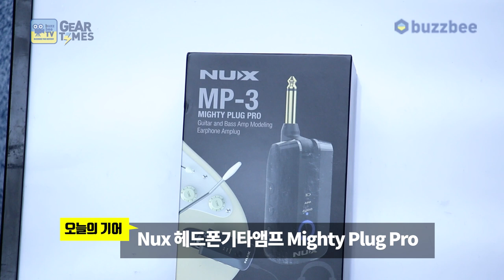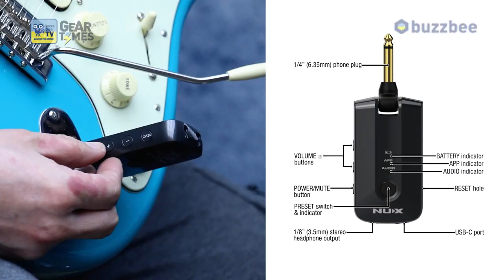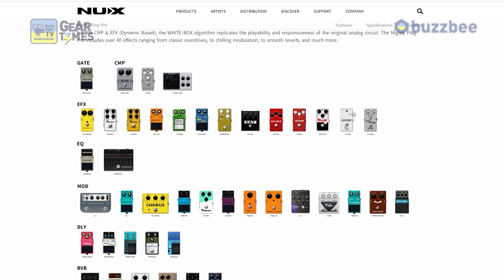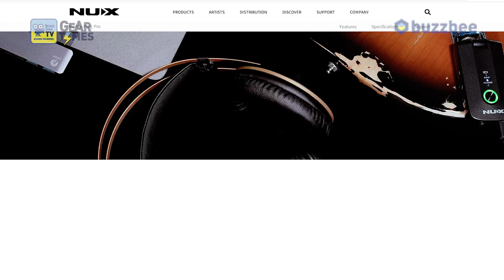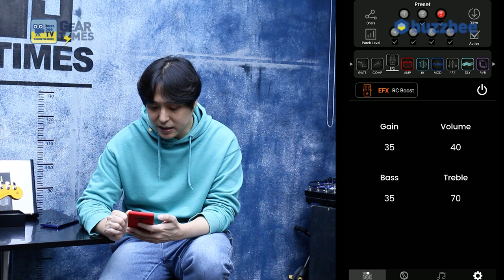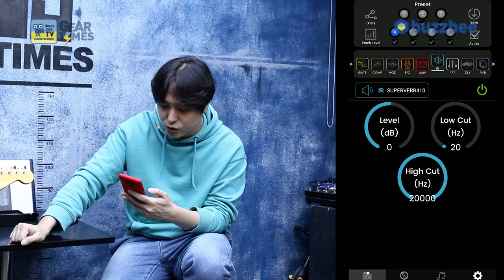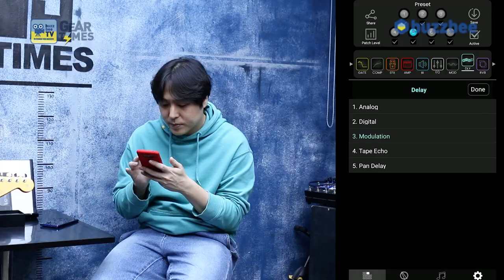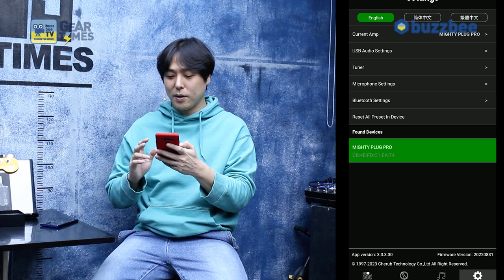[GearTimes 3672회] 눅스 Nux 헤드폰기타앰프 Mighty Plug Pro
눅스 Nux 헤드폰기타앰프 Mighty Plug Pro

0:00 오프닝
3:16 특징(Featuresl)
5;27 사운드 테스트(Sound test)
10:35 잼 트랙 (JamTrack)
13:30 한줄평